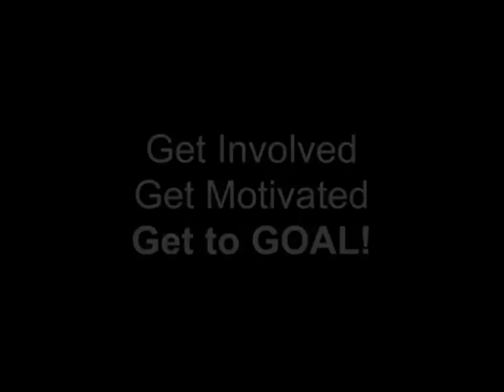Wed 01/20 WLL ... Replacement Meals - Three Suggestions!